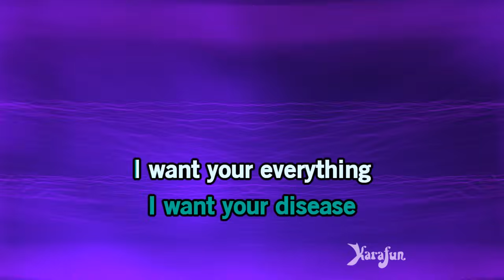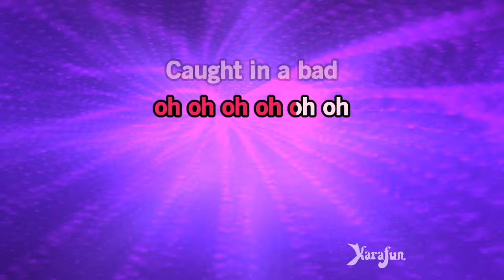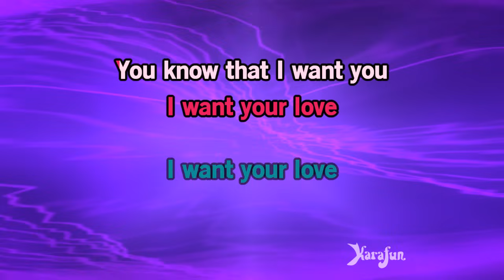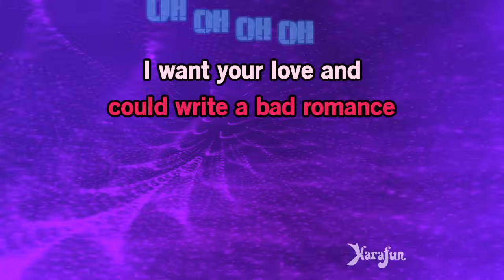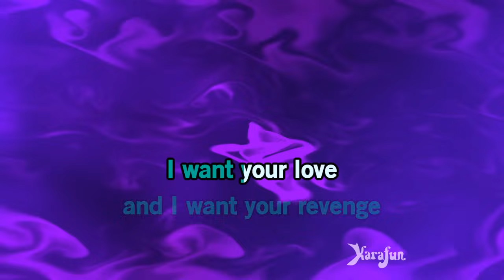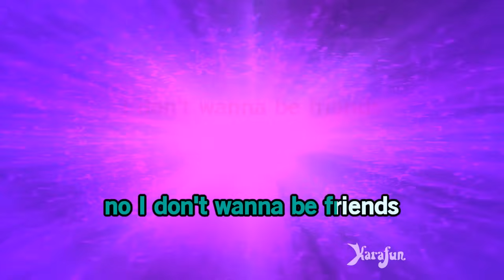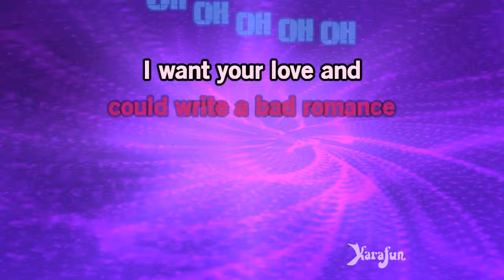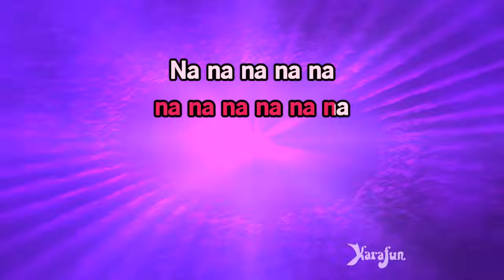Bad Romance - Halestorm | Karaoke Version | KaraFun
ℹ️ This version contains a low volume vocal guide to help you learn the song. The karaoke version without the vocal guide is available This recording is a cover of Bad Romance as made famous by Halestorm. This version is not the original version, and is not performed by Halestorm. This instrumental/playback version contains a vocal guide, the lyrics and backing vocals.